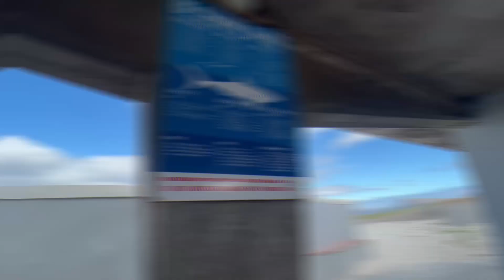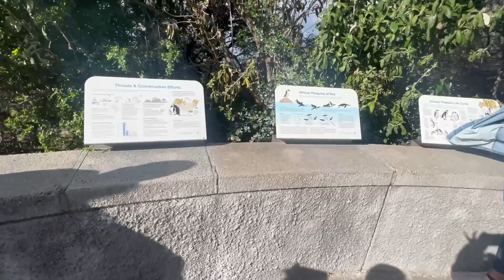ENCONTRAMOS OS PINGUINS DA NETFLIX NA ÁFRICA DO SUL !!!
Olá pessoal! No vídeo de hoje eu vou mostrar para vocês como foi meu dia visitando os pinguins da netflix na África do Sul ! Querem saber de tudo?

ME SIGA NO INSTA PARA ACOMPANHAR TODO MEU DIA-A-DIA NESSA VIAGEM!